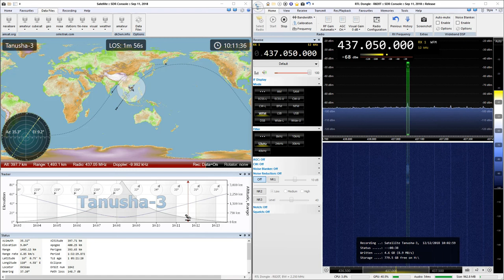2018-12-12: Tanusha-3: FM @ 437.05 MHz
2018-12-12: FM signal from Tanusha-3 satellite at 437.05 MHz with RTL SDR